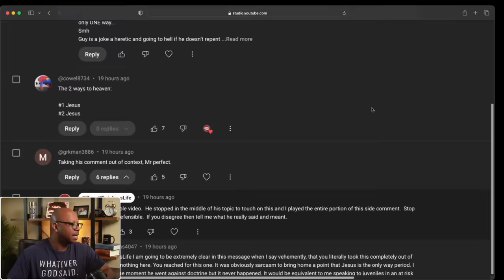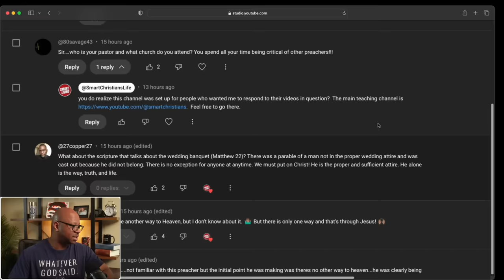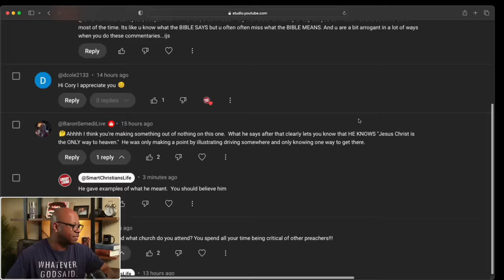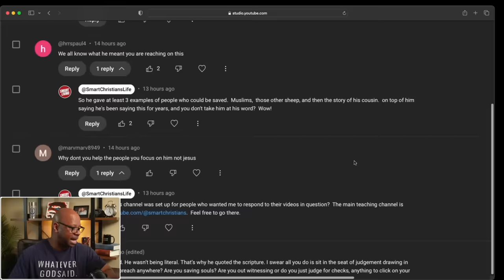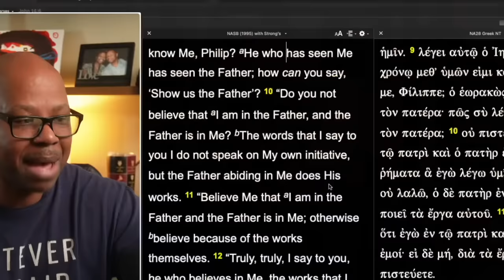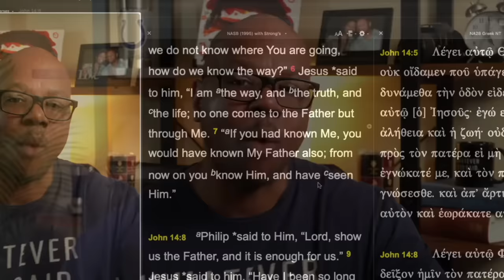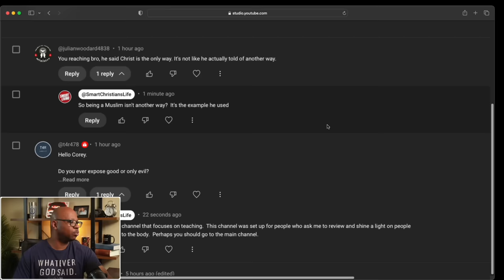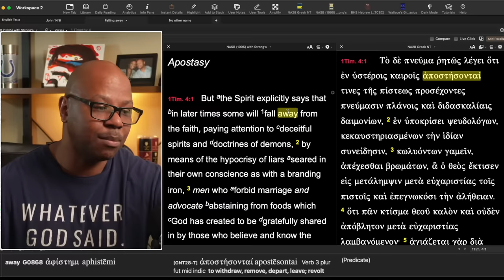YOU are the Problem in the Church?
Worse than the Pope and RA Vernon?